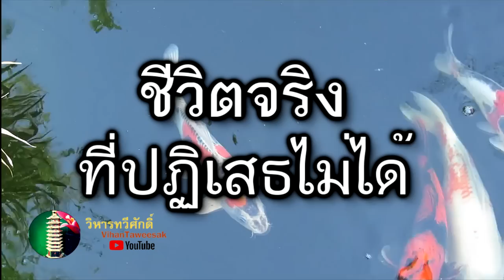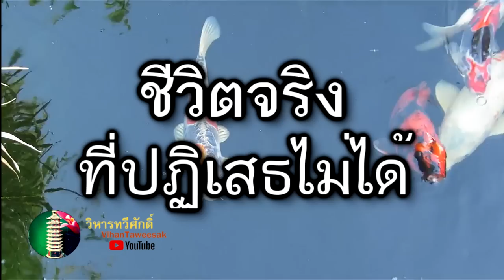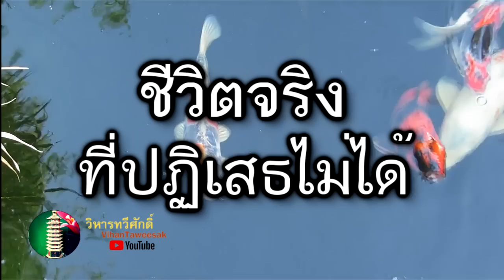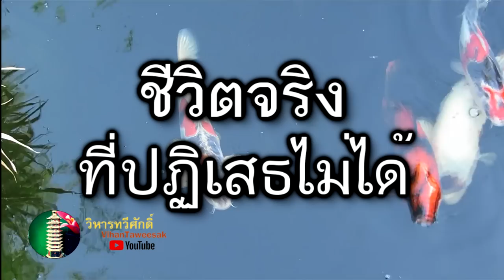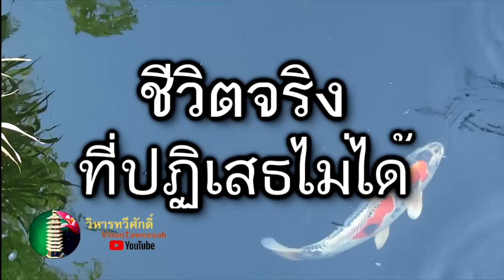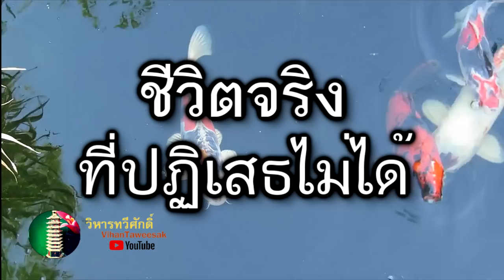กฎแห่งกรรม เรื่อง ชีวิตจริงที่ปฏิเสธไม่ได้